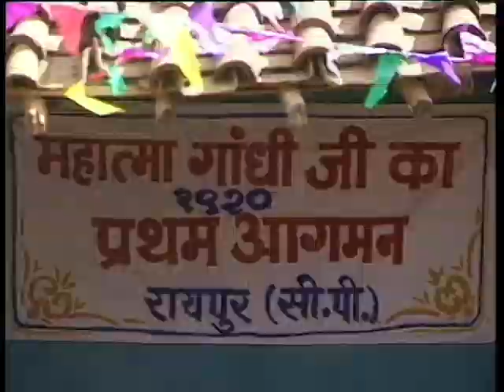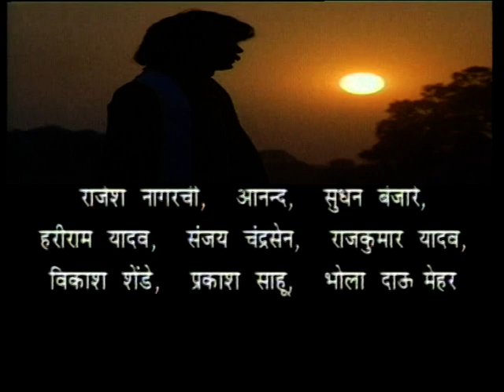Chhattishgrah Ke Gandhi (SHORT Movie PART - 2)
Producer & Director - Prabhat Kumar Thakur (star maker - 134)
Actor - Shekhar Shukla act as "Pandit Sundar Lal Sharma"